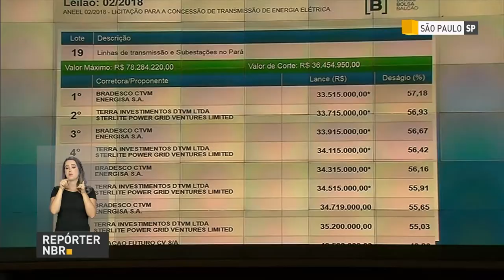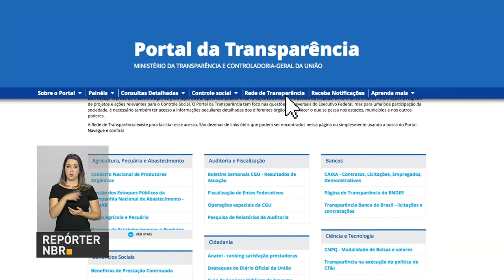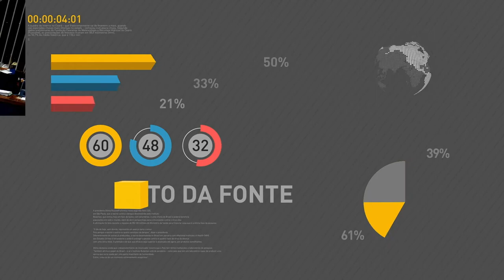BOLETIM REPÓRTER NBR 17h - 29 de junho de 2018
REPÓRTER NBR 17h - 29.06.18: Em 180 dias, as regras dos planos de saúde com coparticipação e de franquia vão ser atualizadas. E a Agência Nacional de Energia Elétrica, a Aneel, mantém a bandeira vermelha na contas de julho, o que significa cobrança extra.